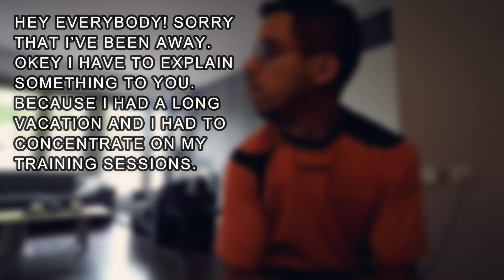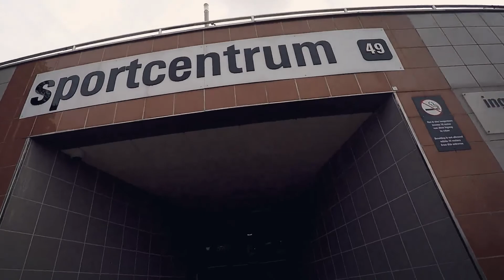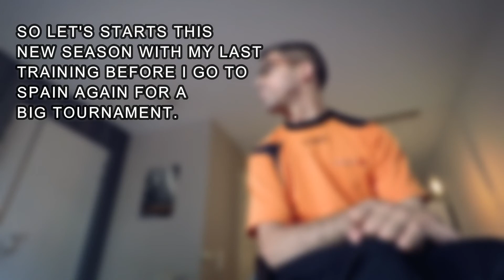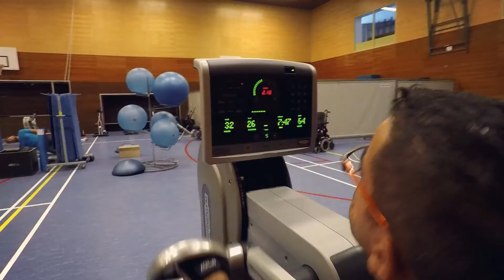BACK IN THE GAME! READY FOR SPAIN! - Dani´s Speechless Vlog #36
After a few months I’m back with  season 2! I'm going to take you on my journey to the next Paralympics in 2020 and what I experience in my personal life besides my sport. That and more in Dani's Speechless Vlog season 2!
My name is Daniel Perez and I vlog about my life around me.
See if I can be the first Dutch youtuber with a physical disability with 100,000 subscribers and get a silver youtube play button!

En dus een zilveren youtube play button krijg.